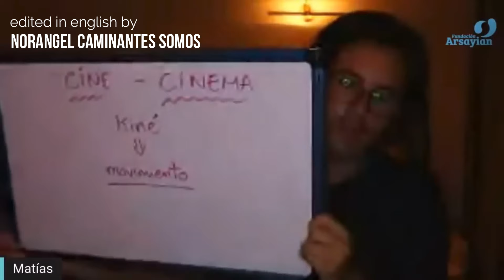#295 ART - MAY 20 TH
This topic corresponds to the date of MAY 20 TH 2021. It is recommended to first read the post where the topic is explained and then watch the video and meditation.